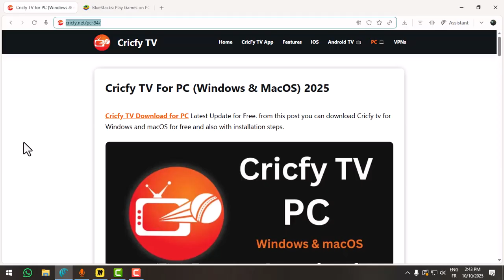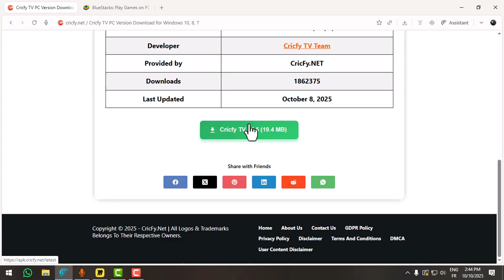How to Download Cricfy TV on Your Laptop (2026) – 100% Working Guide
In this 2025 step-by-step guide, you’ll learn how to install Cricfy TV on your laptop using trusted Android emulators like BlueStacks, LDPlayer, or Nox Player. This method works for Windows 10/11 and macOS devices, letting you watch live matches, movies, and TV channels without lag.

👉 What You’ll Learn:
• How to install Cricfy TV APK on your laptop (Windows/Mac)
• How to use an Android emulator to run Cricfy TV smoothly
• How to fix “App Not Working” or black screen issues
• Best performance settings for HD streaming
• Safe and verified Cricfy TV download method (2025 edition)

⚠️ Note: Cricfy TV isn’t available on Microsoft Store or Mac App Store — use official APK files only from trusted sources to stay safe.